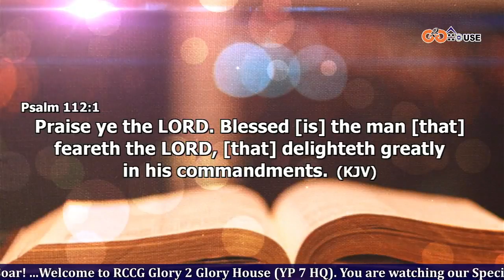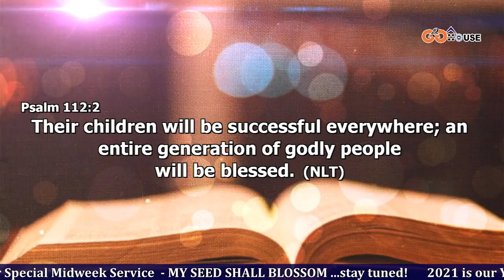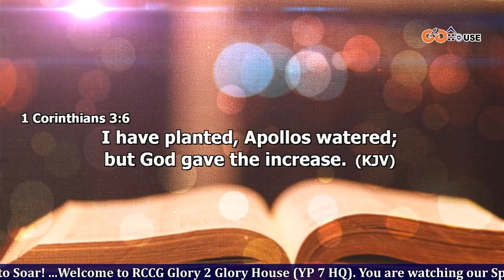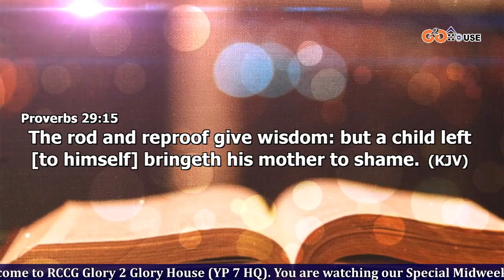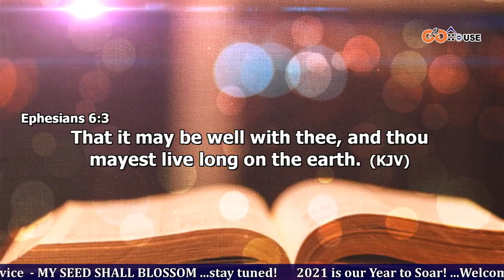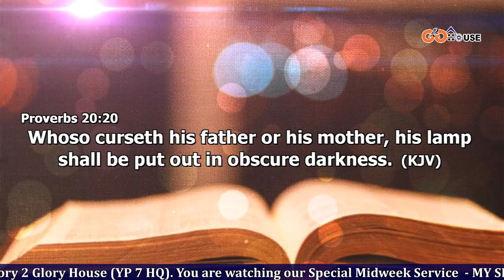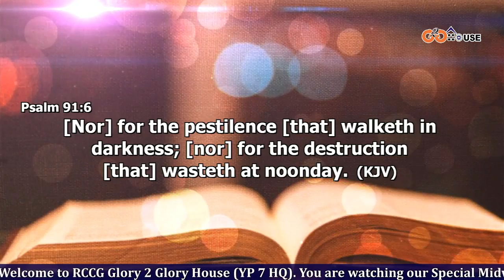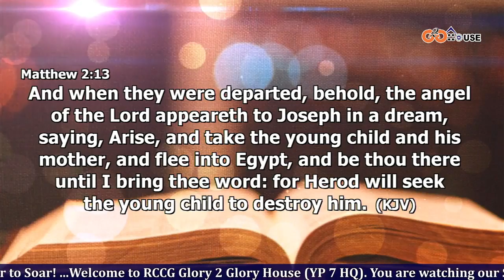Parenting Tips || Pastor Jacob Obaro || RCCG G2GHouse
A seed that will blossom must be nurtured.

In this video, Pastor Jacob Obaro talks about 'NATURE' and 'NURTURE' and the relationship with Parenting.